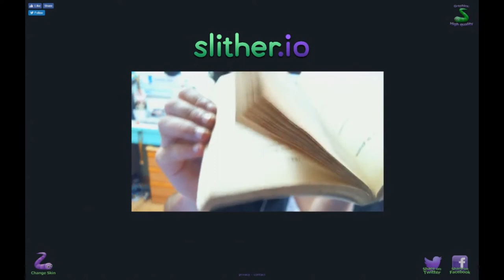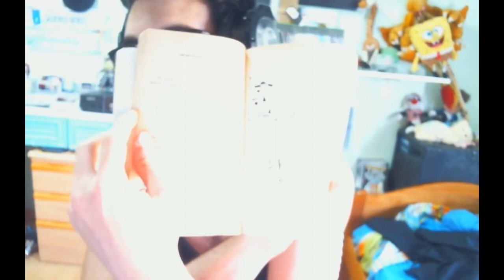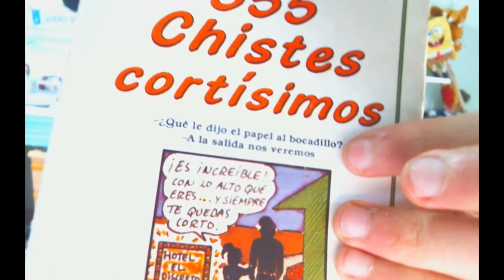SLITHER.IO Y LA COMEDIA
Pues eso, queso. Que gran comedia este vídeo eh, sobretodo con esos chistacos... Porfavor Willyrex, ayúdame con Vegetita pls